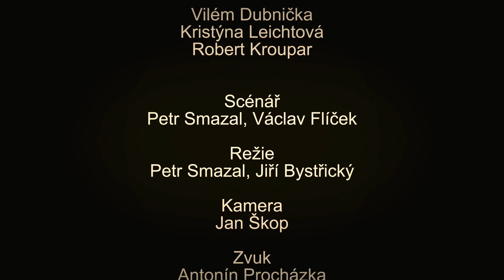RUTINA - 48HFP Prague 2013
Krátký festivalový film, který vznikl pro festival 48 HOUR FILM PROJECT - PRAHA.
Žánr: Buddy Film
Rekvizita: Brambor
Věta v dialogu: Probuď v sobě fénixe
Postava: Jan Orákula

Tento film vznikl za 48 hodin v Plzni a to 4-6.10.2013

Vyrobilo: Alcest a 24 Audiovisual

Hrají: Vilém Dubnička, Kristýna Leichtová a Robert Kroupar
Režie: Petr Smazal a Jiří Bystřický
Kamera: Jan Škop
Hudba: Petr Zeman

Poděkování Zdendovi Hadrbolcovi za zapůjčení jeřábu, Tondovi Procházkovi za zajištění veškeré techniky a za pevné nervy, Kristýně Leichtové za to, že se nebála ječet a hrát uječenou :D a všem ostatním za skvělý maraton.

Podle scenáře Petra Smazala a Václava Flíčka.